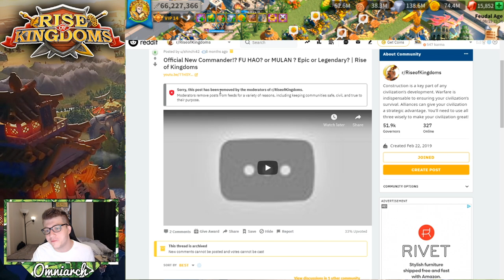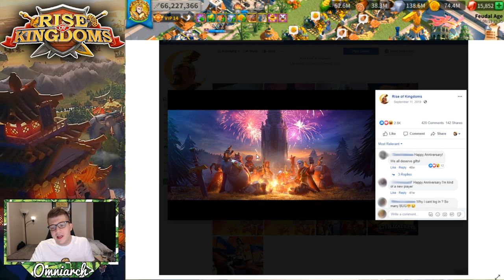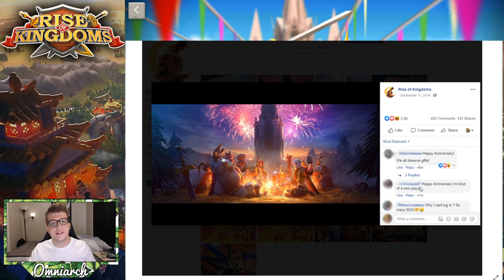MULAN ENGLISH PICS?! MULAN SKILLS AND INFO! COMING SOON? My Opinions! | Mulan Rise of Kingdoms 2020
⚔ GET RISE OF KINGDOMS FOR PC! MULAN ENGLISH PICS?! MULAN SKILLS AND INFO! COMING SOON? My Opinions! | Mulan Rise of Kingdoms 2020
📚 MY BOOK!
🌟 ITUNES GIFT CARDS!
🌟 GOOGLE PLAY GIFT CARDS!
🎮 PSN:   xOmniarch
🎮 Xbox Gamertag: xOmniarch
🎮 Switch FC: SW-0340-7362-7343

This video was inspired by many videos I've seen discussing Mulan in Rise of Kingdoms, especially the video "NEW Legendary Mulan [All information we've seen]" by Chisgule Gaming I also really enjoyed the video "MULAN RELEASED IN CHINA - Rise of Kingdoms" by Gekko Gaming Finally, definitely check out "New Commander Mulan - First review and skill description preview - Rise of Kingdoms" by Legend Rhony Huge shoutout to Last Swagger for sending me some of the Chinese pictures of Mulan, make sure to check out his original coverage of this commander "MuLan Confirmed From Devs! Skills And Cinematic Reveal! She Is Coming, NOT For All! Rise of Kingdoms"

Real-Time Battles

Exploration & Investigation